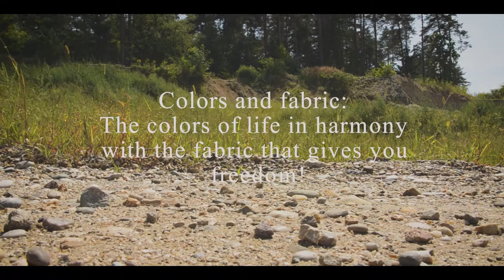SanjaVDesign - Catch the color and stay free! IDFW NY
Catch the color and stay free! It is clothing and jewlery collection of SanjaVDesign inspired by Nelson Mandela, Africa and FREEDOM.

Video was filmed in August 2020 in Slovenia for International Digital Fashion Week 2020 (FNL Network app download

Brand/Designer: SanjaVDesign / Sanja Veličkovič
Film: Tadej Jukić
Makeup: Stanka Skledar
Photography: Marko Bezenšek and Alenka P. Florjančič
Models: Alma Murselovič, Bojana Bukovec, Lara Kostanjevec, Nina Lešnik, Štefan Jakob Štrucl
MU assistant: Katarina Vidovič
Assistant of whole team aka MVP: Daša Veličkovič